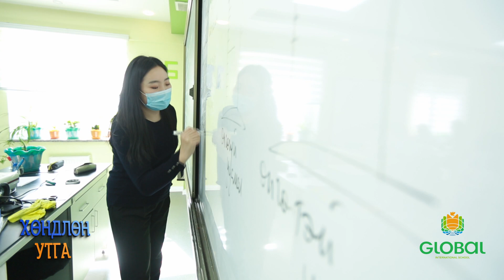"Хөндлөн Утга" Глобал Иннова сургууль /Hundlun utga Global surguuli/